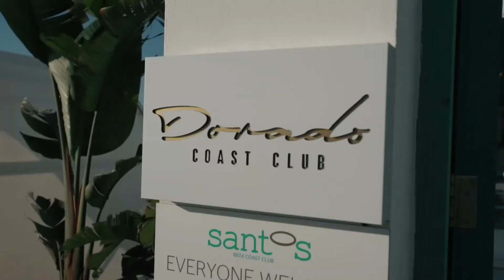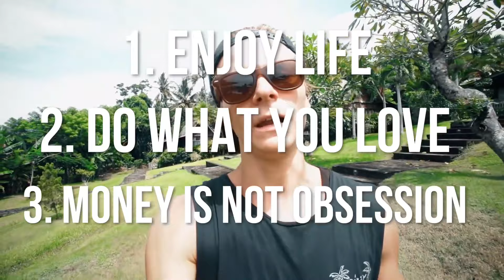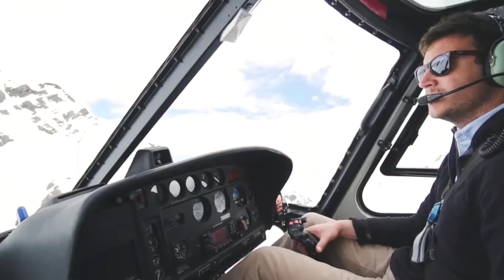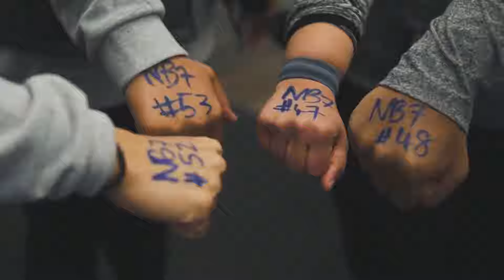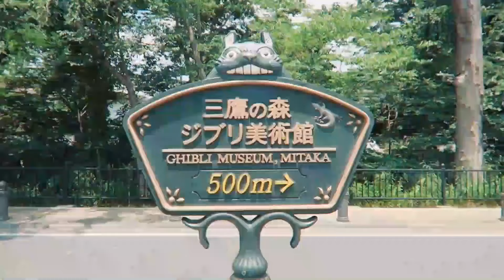Modern Talking, Boney M, C C Catch 90's - Disco Dance Music Hits - Best of 90's Disco Nonstop #821